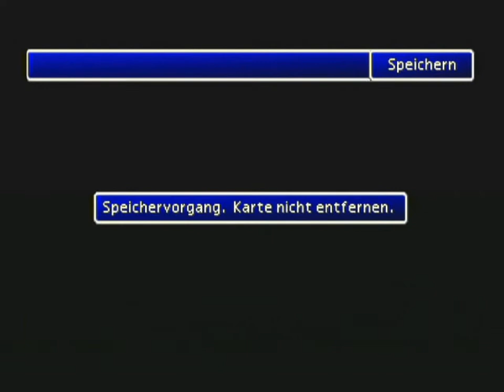Let's Play - Final Fantasy VII 23 - 5. Bossfight Prototyp: H0512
Bossfighter jubelt!

Der nächste ist da!